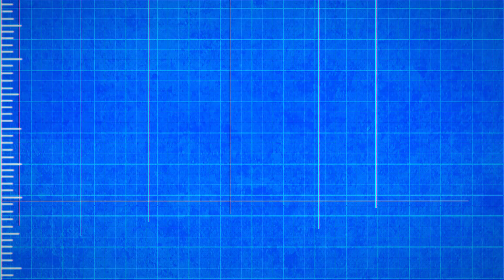Chico CA Architects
Architects in Chico CA

RGA Chico
Lowden Architecture
Dawid Wright Architect
Hyland H. Fisher Architect
Griffith Architects
Brian Firth Landscape Architect
Scourkes Architecture
Frank M. Glazewski
Nichols, Melburg & Rossetto
TSK Architects